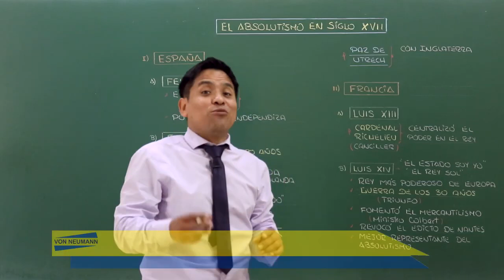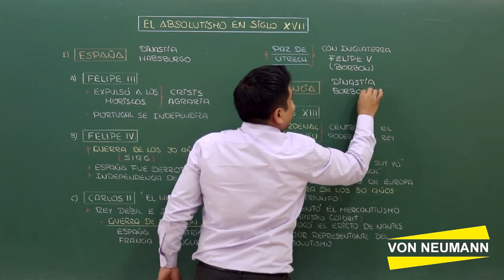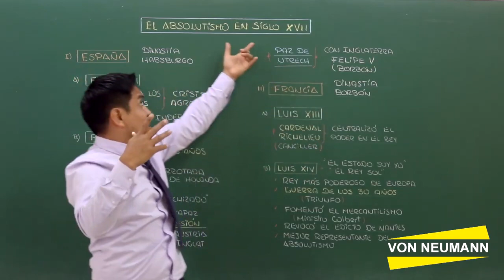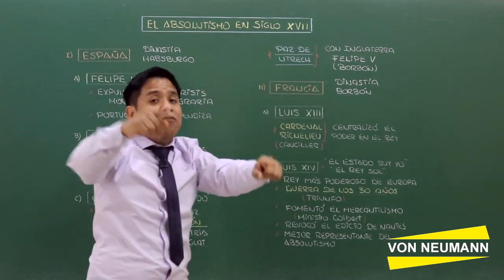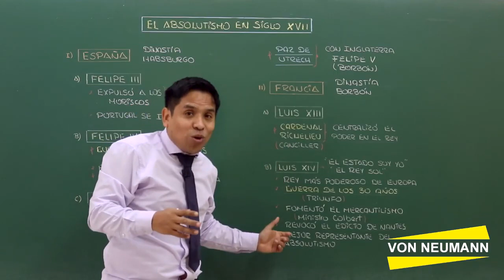ABSOLUTISMO DEL SIGLO XVI 4